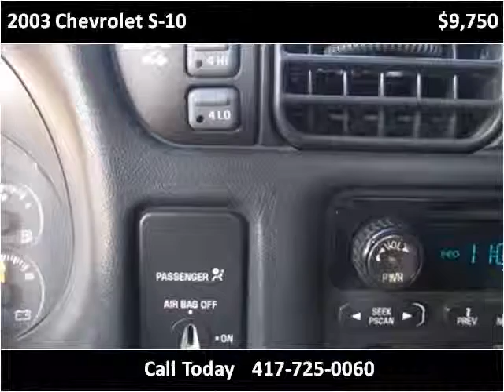2003 Chevrolet S-10 Used Cars Nixa MO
This 2003 Chevrolet S-10 is available from Lipscomb Auto Group.